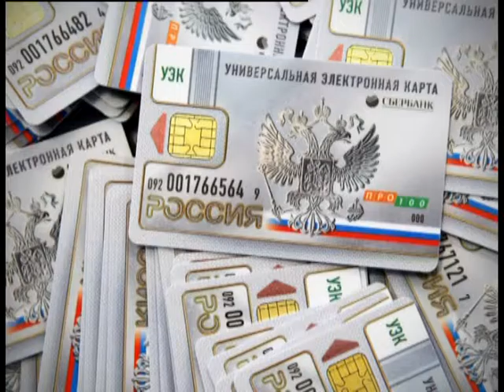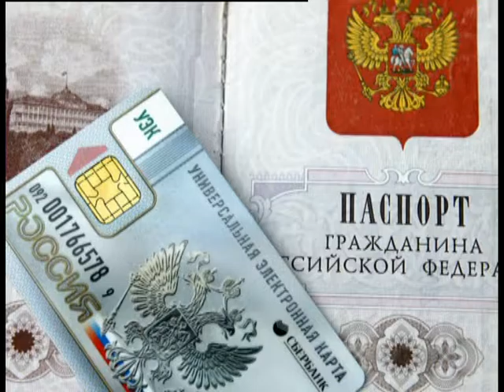МФЦ новые услуги для одинцовцев